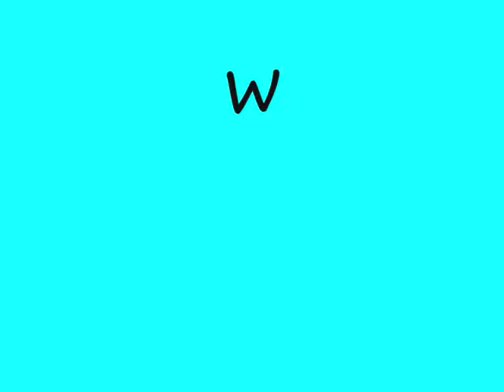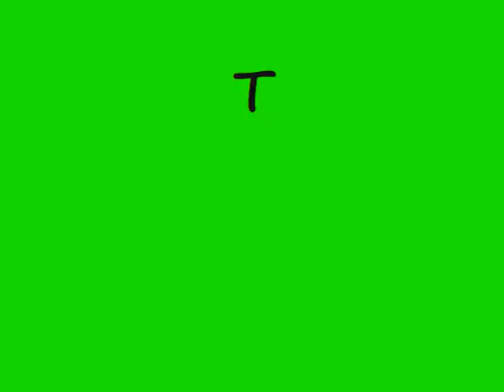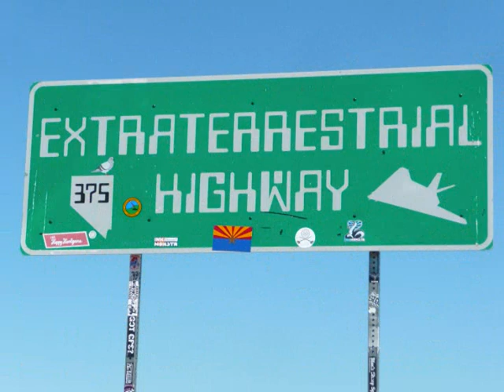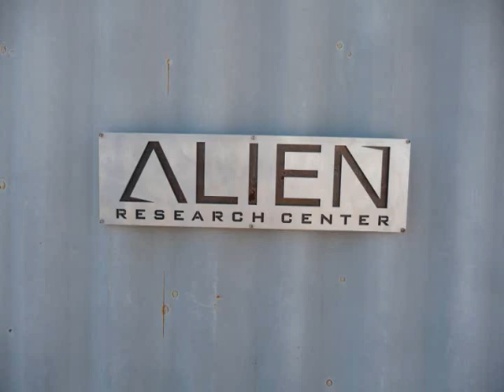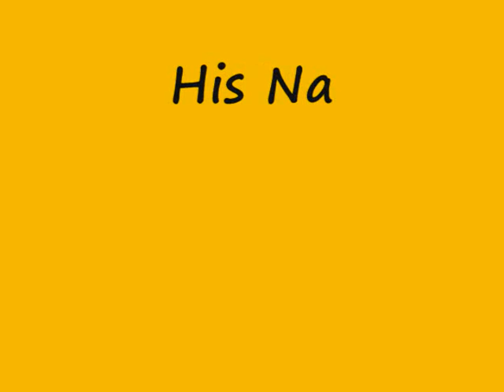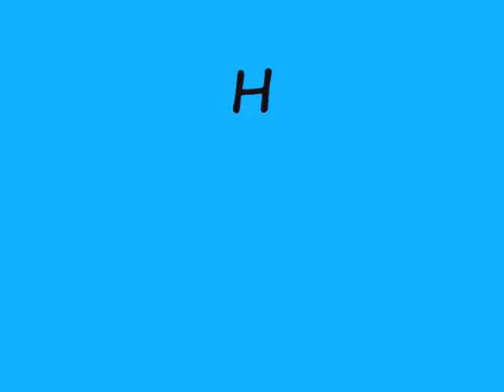The Journey - Finding Lost Civilizations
Sometimes they say the journey is more interesting than the destination. Follow me as I journey in search of Finding Lost Civilizations in The California Eastern Sierras and the Nevada High Desert.